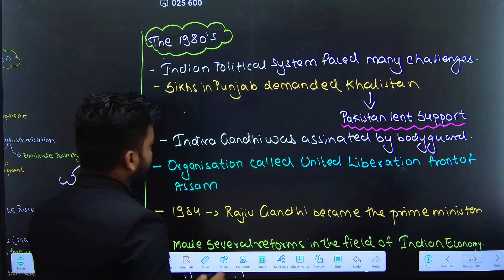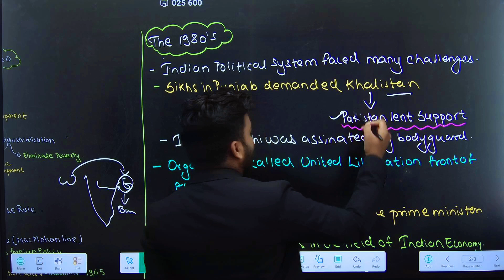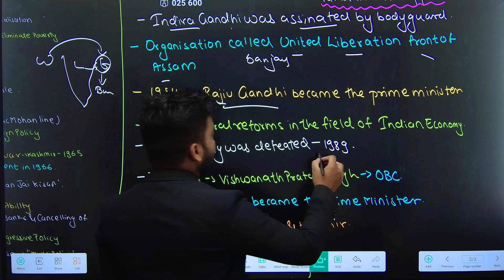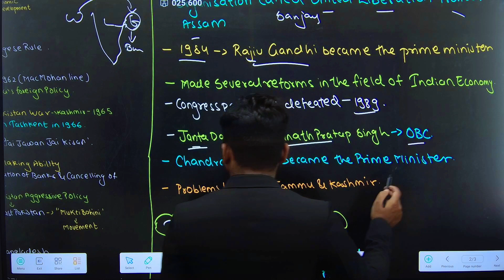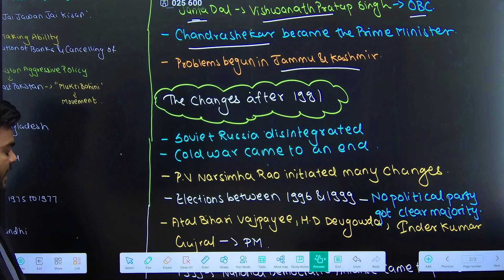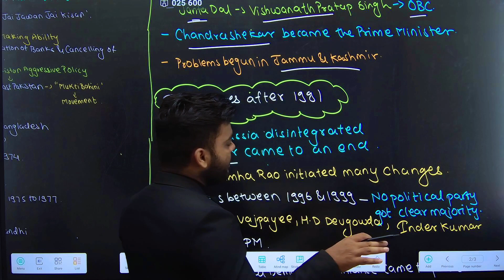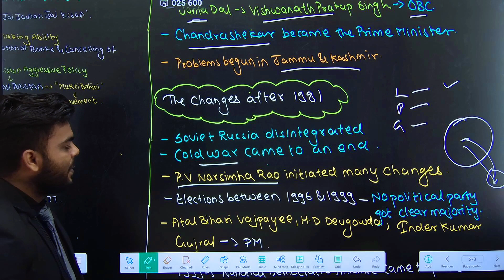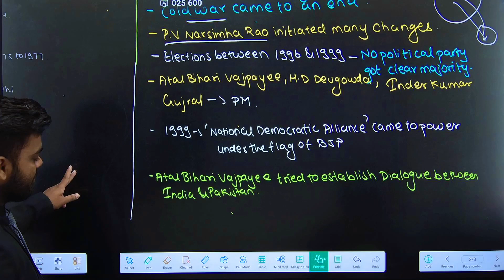9th HISTORY | 2.INDIA EVENTS AFTER 1960 | LECTURE 02 | Changes after 1991 | PRADEEP GIRI SIR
9th HISTORY | 2.INDIA EVENTS AFTER 1960 | LECTURE 02 | Changes after 1991 | PRADEEP GIRI SIR

Engineering Channel